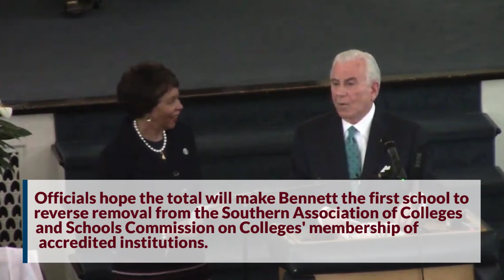Bennett Raises 8 2 Million in Accreditation Fundraising Campaign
A weekend of major gifts helps Bennett shatter fundraising records, and spurs hope for its accreditation to be reinstated.